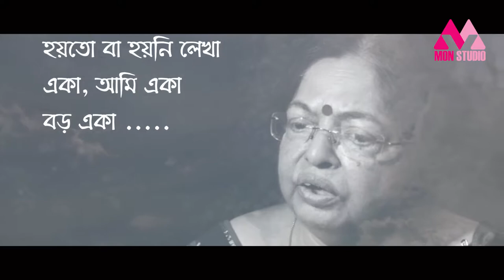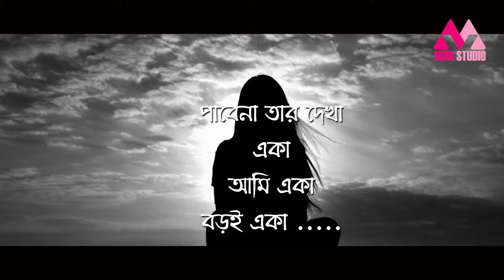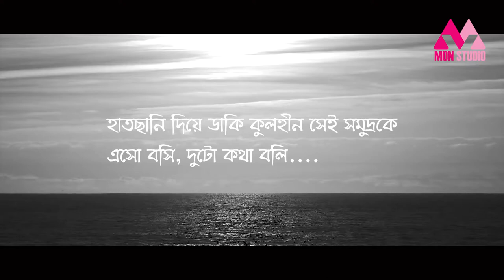BIDHATAR PARIHAS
Poem : Aparna Chatterjee
Concept : Manoj Chowdury
Shoot & Edit : Atanu Poddar